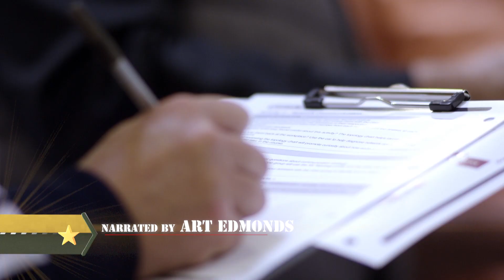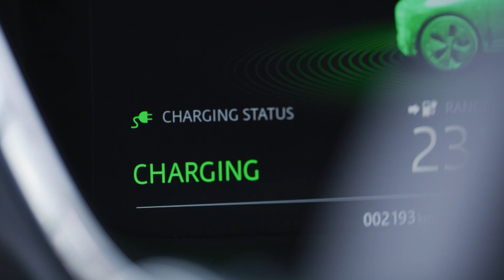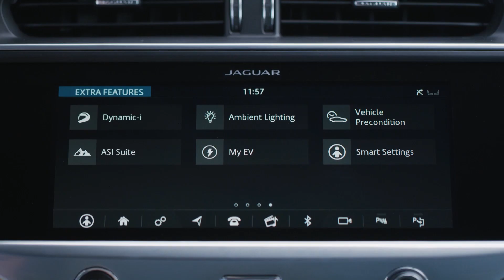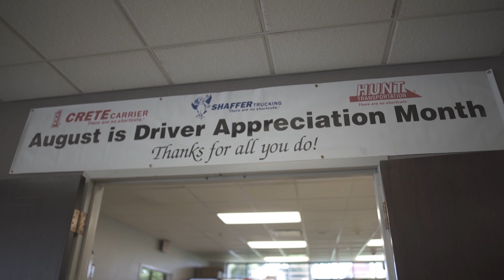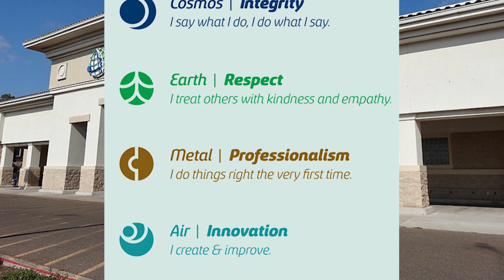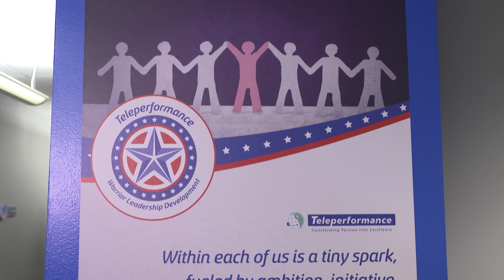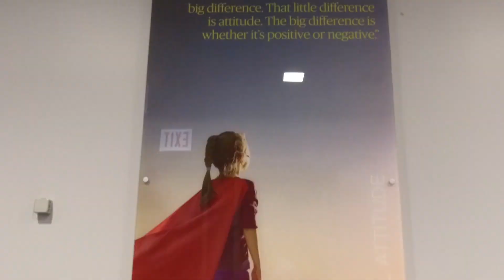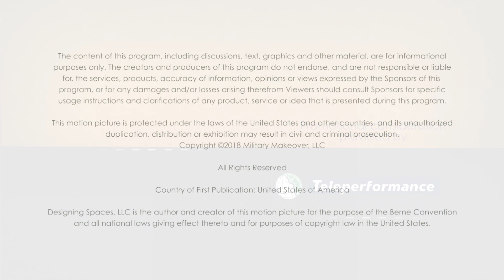Unique Careers for Vets and Military Personnel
We're back with another episode of Military Makeover: Operation Career. Learn about four extraordinary companies interested in hiring vets and military personnel.

Veterans are no stranger to some of the most advanced machinery on the market. Now, one of the world's premiere auto brands – Jaguar Land Rover – wants to hire and train future technicians through a program tailor-made for military veterans.

With more than 5,000 tractors and 13,000 trailers throughout the continental United States, Crete Carrier Corporation actively recruits veterans to its national pool of drivers, too. Learn why the company has become a national leader in supporting current and former members of the military.

Then, we visit with Teleperformance, one of the largest and highest-ranked customer service companies in the world. The company offers a unique program geared toward veterans and military families, allowing for flexible time off and the ability to work from anywhere–including military bases.

Plus, Combined Insurance, one of the largest insurance companies in the world, has also made a company-wide commitment to hiring veterans.

MM0004